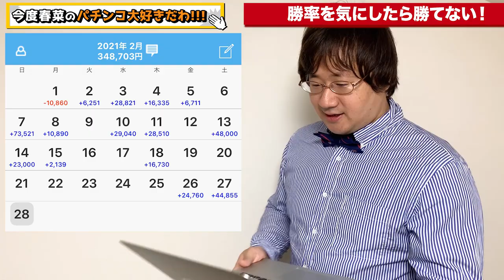パチンコの勝率なんてどうでもいい！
よく「唐子（今度）さんは、勝率どれほどですか？」と質問をされます。
ただ、相撲とかレスリングとは違ってパチンコにおいて勝率は気にしない方が良いです。
気にすると長期的には勝つのは難しいでしょう。。
その理由について解説しました！

先日、公園でプロカメラマンに写真撮影もして貰ったのでエンディングで貼り付けました！
世界中の今度ファン大喜びでしょう😍

✅もくじ
00:00 はじめに
01:15 なぜ勝率を気にしてはいけないのか
03:05 まとめ
03:15 おわりに